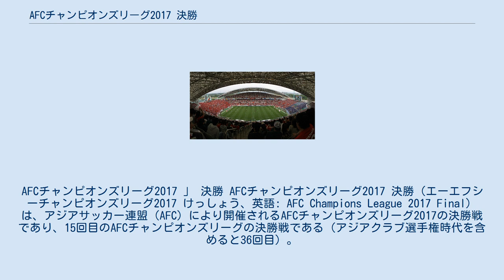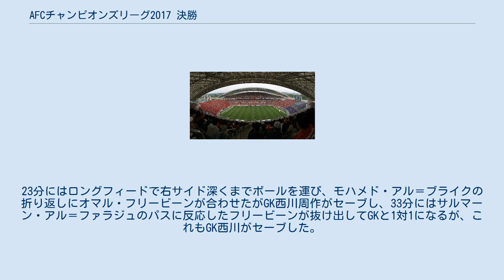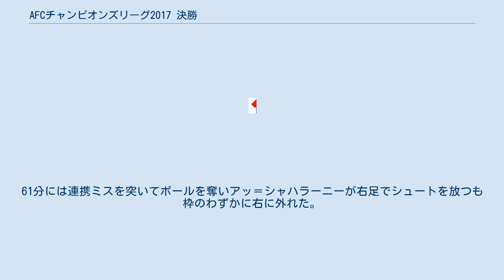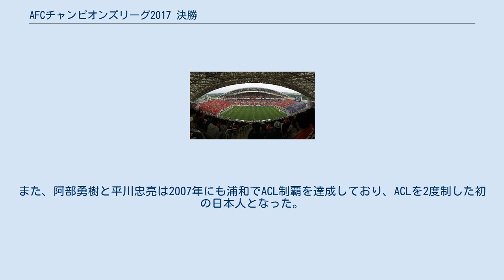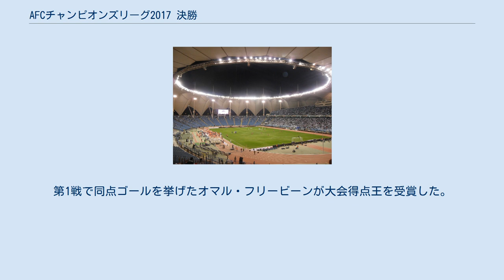AFCチャンピオンズリーグ2017 決勝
AFCチャンピオンズリーグ2017 」 決勝 AFCチャンピオンズリーグ2017 決勝（エーエフシーチャンピオンズリーグ2017 けっしょう、英語: AFC Champions League 2017 Final）は、アジアサッカー連盟（AFC）により開催されるAFCチャンピオンズリーグ2017の決勝戦であり、15回目のAFCチャンピオンズリーグの決勝戦である（アジアクラブ選手権時代を含めると36回目）。
試合は第1戦が2017年11月18日土曜日に、第2戦が2017年11月25日土曜日に開催された。
 浦和レッズが2戦合計1 - 2で10大会ぶり2回目の優勝を果たし、AFCサッカー連盟を代表して、2017年12月にUAEで開催される2017 FIFAクラブワールドカップの出場権を獲得した。
 アル・ヒラル（サウジアラビア）は2014年以来の史上最多となる6回目の決勝進出である。
また、浦和レッズ（日本）は2007年以来の2回目の決勝進出となった。
AFCのコンペティションでの両チームの対戦はない。
 ^ 1986年は決勝戦は行われず、最終ラウンドに進出した4チームで優勝チームが争われた。
 ^ 1987年は決勝を棄権。
 決勝戦は前回大会と同様、ホーム・アンド・アウェーの2回戦制となる。
第1戦が2017年11月18日土曜日にアル・ヒラルのホームであるリヤドのキング・ファハド国際スタジアム、第2戦が2017年11月25日土曜日に浦和レッズのホームであるさいたまの埼玉スタジアム2002で開催された。
 註: 以下のすべての結果は、決勝戦進出2クラブの得点を前に表示している。
 概要 7分、ラファエル・シルバが左サイドを突破して中央へクロスをあげ、これは相手DFにブロックされたが、こぼれ球をラファエル・シルバ自ら押し込み先制に成功した。
23分にはロングフィードで右サイド深くまでボールを運び、モハメド・アル＝ブライクの折り返しにオマル・フリービーンが合わせたがGK西川周作がセーブし、33分にはサルマーン・アル＝ファラジュのパスに反応したフリービーンが抜け出してGKと1対1になるが、これもGK西川がセーブした。
しかし37分、アル・ヒラルは再びロングフィードで右サイド深くにボールを運ぶと、アル＝ブライクが頭で折り返し中央のサーレム・アッ＝ドーサリーがシュートし、そのこぼれ球をフリービーンが蹴り込んで同点に追いついた。
前半は1-1で折り返した。
 浦和は64分には足を痛めたラファエル・シルバがズラタンとの交代を余儀なくされたが、83分のヤーセル・アッ＝シャハラーニーのミドルシュートもGKがセーブするなど、お互い得点を挙げることなく1-1で引き分けとなった。
 アル・ヒラル v 浦和レッズ 概要 浦和は第1戦からメンバー変更なく、対するアル・ヒラルは第1戦で負傷交代したカルロス・エドゥアルドに代わってナウワーフ・アル＝アービドが先発となった。
 開始20秒、相手最終ラインのミスを突いた長澤和輝がボールを奪ってシュートを放つも、これは枠の左に外れた。
8分にも再び同じような形から長澤がシュートを放ったが、これはGK正面を突いた。
26分にニコラス・ミレシのパスを受けたアッ＝ドーサリーがダブルタッチで宇賀神友弥を剥がしてシュートを放ったが、ボールは枠のわずかに上に外れた。
42分にはミレシがフリービーンとのワンツーで抜け出しシュートを放ったが枠の右に外れた。
前半はスコアレスで折り返した。
 59分には左CKからミレシに決定機が訪れるがGKがキャッチした。
61分には連携ミスを突いてボールを奪いアッ＝シャハラーニーが右足でシュートを放つも枠のわずかに右に外れた。
62分にはムフタール・ファッラータ、68分にはヤセル・アル・カフタニと攻撃的選手を途中出場させた。
61分にカウンターから武藤雄樹のスルーパスに反応した柏木陽介が抜け出しかけるも相手DFの対応に遭った。
73分には柏木のFKから興梠慎三がヘディングシュートを放つがGKアブドゥラー・アル＝マイウフに左手1本で弾かれ、こぼれ球をラファエル・シルバが押し込みに行ったがこれもGKアル＝マイウ...